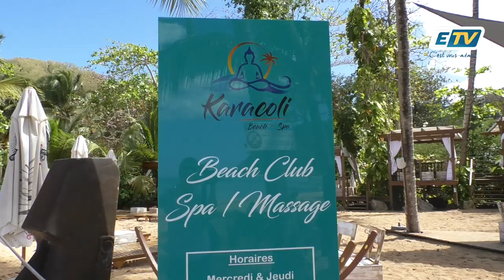🏝Le Karacoli démonté son extension à Grande-Anse?🍸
Le restaurant tente toujours de trouver un accord avec l'état
Retrouvez toutes nos émissions et reportage en REPLAY sur :